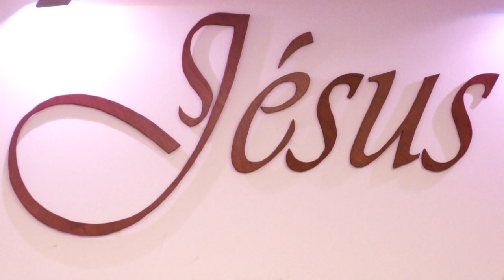CHILDREN CHRISTMAS PROGRAM PGC FRANCE 24.12.2017.VOL.6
CHILDREN CHRISTMAS PROGRAM  PGC FRANCE 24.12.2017